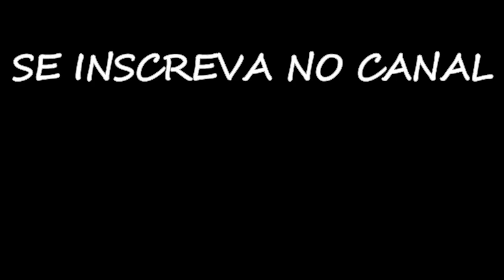Fui na Academia com a Cabeça de Cachorro (pegadinha) / Dog prank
Depois de muito tempo preso em casa, pedir a permissão da minha dona para dar uma voltinha na cidade, e ainda ajudei um desconhecido no pedido de casamento.

Vídeos para toda família, vídeo para rir

Feliz Natal e um Próspero Ano Novo

Fabebook: Ruben Cardoso Tv

Tegs: Cabeça de cachorro, Cabeça de Cavalo, Manaus amazonas brasil, pegadinha, prank, praia de ponta negra, Academia eline Fitness, pegadinha em manaus, pegadinha no Amazonas, pegadinha no Norte brasil